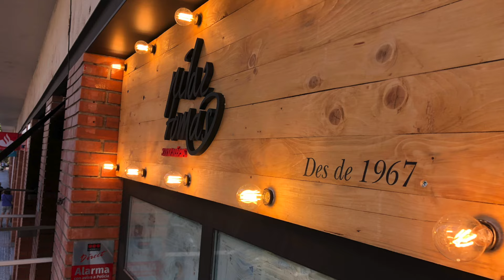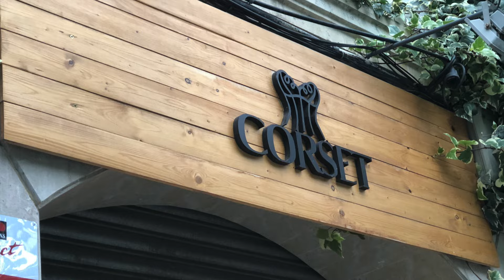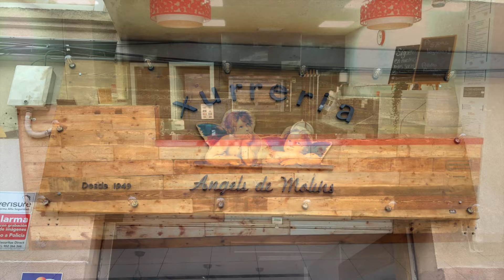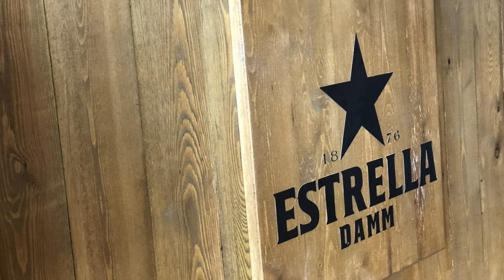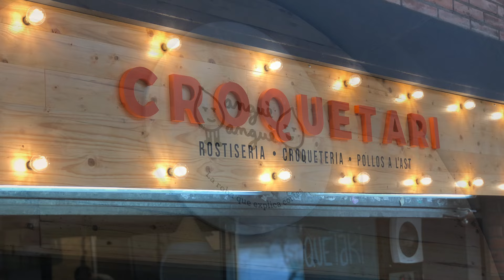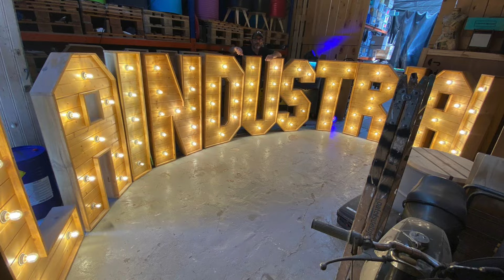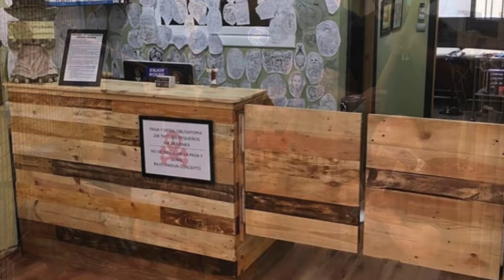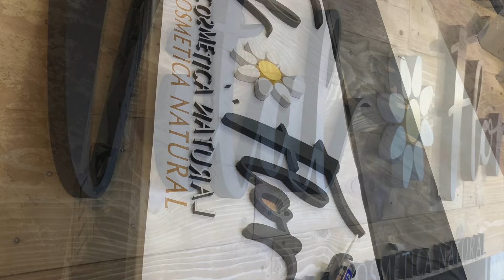1000 IDEAS con PALETS para celebrar los 15.000 SUSCRIPTORES del canal. Como hacer cosas con palets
Muchas gracias a todos los que seguís el canal y nos ayudais a seguir mostrando nuestro trabajo.
Aqui teneis un resumen de nuestro primer año en Youtube. Podréis ver muchos trabajos que hemos hecho y no tenemos video.
Todos lo trabajos son nuestros después de un año de esfuerzo y mucha madera.
1000 IDEAS con PALETS para celebrar lo 15.000 SUSCRIPTORES del canal. Como hacer cosas con palets
 Tenéis desde rótulos ,muebles hasta sofas y decoraciones de tiendas.

Disfrutar mucho.

 Aqui teneis un listado de nuestros amigos Makers donde tambien podreis ver otras ideas y proyectos.
 @Soy un Mapache   @WoodByAlex   @Eloy Workshop   @Eso,que lo arregle Papá   @Serendipity Antonio   @Bricoaprendiz   @Darry tools   @Aquilino Manitas   @Jose METAL MUNDO   @Leo Besson
  @Tornyfusta   @El Taller De Gaba   @Ferretería JOVANI   @arteotro workshop   @bunkerTools   @Rocha KRG   @Ferrallas y Movidas   @Aprendiendo en el garaje   @israel Garrido
 @Tomas kp   @Papa Manitas   @Making HUERTAS Stuff   @Loquesemeocurra   @Ideas Bricoleras   @Martin Calcagno   @El Cubil de la Herramienta   @Mikhandmaker   @Victor Taller Bushcraft
   @Carpintero Del Oeste   @Kerlys Project   @Bricoglobal Toledo   @Ginessot Brico TV
  @Şahane bilgiler
 @Cascajero   @The Grant Alexander   @Barquito de Vapor   @Pat Lap - Le PicBois   @Cefosol   @Liandola Pardusca

Videos montaje facil

Makersespaña Maker España Makers
diy de carpinteria

sostenible
eventos sostenibles
muebles con palets
dise
brico reciclaje
bricomania
mesa de palets
sofa de palets
deco
maker
makers

Makersespaña
makers carpinteros
carpinteria facil